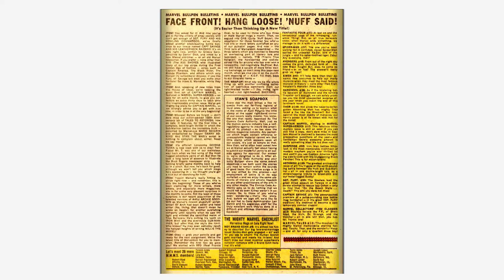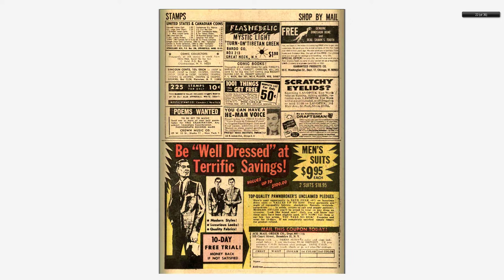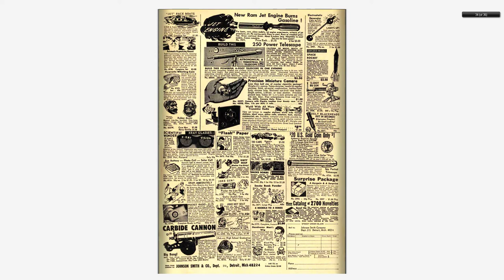196802 Strange Tales v1 165